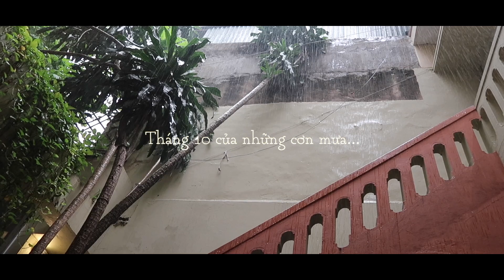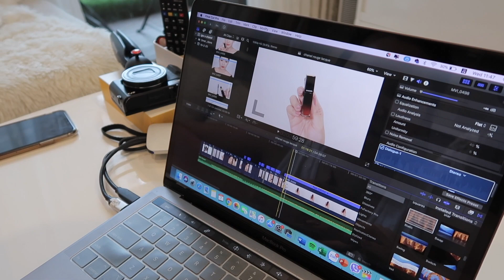Tháng 10... ♡ October Vlog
Tháng 10 thời tiết chuyển mùa thất thường, ẩm ương của các bạn như nào rồi? 🌦️

Dù cuối năm bận bịu, trời có lạnh lạnh nhưng cũng đừng quên ngồi chill và xem Vlog Tháng 10 vừa rồi cùng Ly nha.
Chúc cho 2 tháng cuối năm tiếp theo của chúng ta sẽ thật rực rỡ và nhiều niềm vui nhé!

♡ OUTFIT:
♡ FILM & EDIT: Nhật Anh & Phương Ly
♡ THUMBNAIL: Mỹ Duyên
♥ FTC: Video này không có tài trợ. Tất cả cảm nhận và review của mình là thực chất và không bị ảnh hưởng bởi bất kỳ ai.
© Bản quyền thuộc về Phương Ly
© Copyright by Phương Ly ☞ Do not Reup